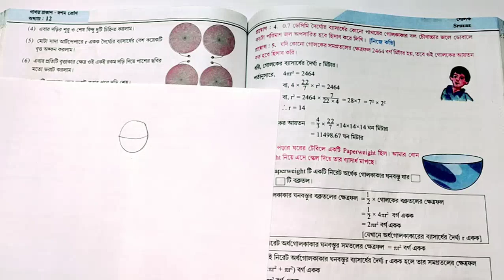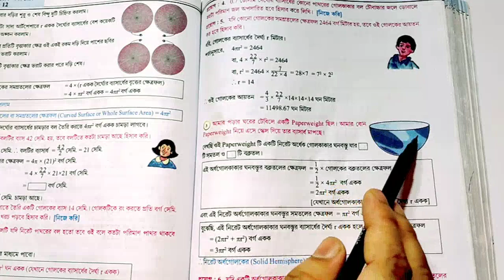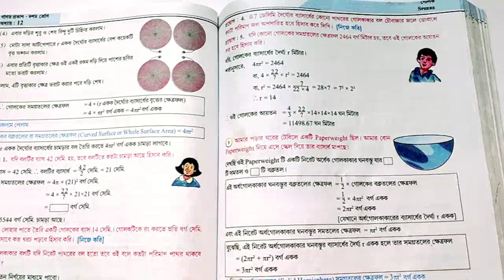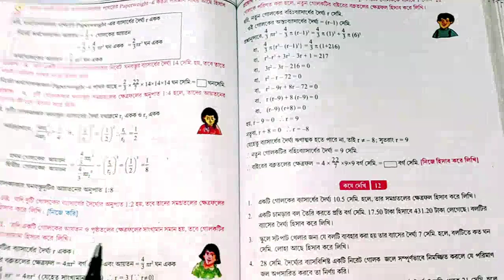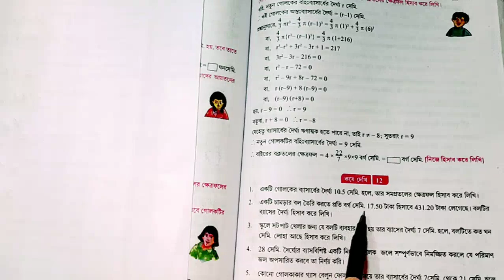গোলক ।। sphere ।। madhyamik maths class 10, wbbse ।। গণিত প্রকাশ: দশম শ্রেণী ।। chapter 12 ।। part-1